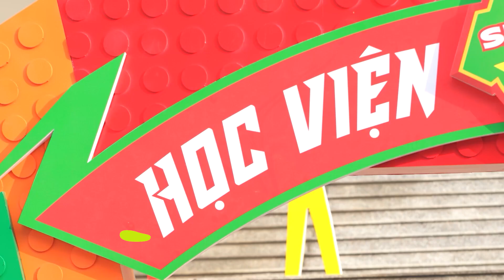HỌC VIỆN SIÊU ĐẲNG | Chương trình Giáo trí về STEAM đầu tiên sắp ra mắt tại Việt Nam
📺📺📺 Đón xem 💥 HỌC VIỆN SIÊU ĐẲNG – HỌC VIỆN TRÍ TUỆ, THỂ CHẤT SIÊU ĐẲNG – Chương trình Giáo trí về STEAM đầu tiên tại Việt Nam, lấy cảm hứng từ phương pháp Học thông qua chơi, nơi giúp các bạn nhỏ từ 3 đến 10 tuổi vừa học hỏi những kiến thức mới mẻ kết hợp cùng trải nghiệm lắp ráp LEGO với ba mẹ của mình, nơi giúp các phụ huynh gắn kết hơn với các thiên thần nhỏ, nơi cả gia đình có thể thỏa sức sáng tạo nên những mô hình để giải quyết các chủ đề mà BTC đưa ra.
🌟 Giá trị quà tặng lên đến 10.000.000 đồng/ tuần đến từ LEGO Education và nhà tài trợ MILO.
🎉 Cơ hội tham gia lớp học Siêu đẳng và được lên TV cùng các Siêu nhí khác tại Học viện Siêu đẳng - giao lưu học hỏi, thỏa thích sáng tạo và thể hiện bản thân.
🎉 Cách thức tham gia vô cùng đơn giản ngay tại nhà.

⚡ ⚡ CÁCH THỨC THAM GIA:
📍 Bước 1: Hãy sử dụng gạch LEGO và các vật dụng hỗ trợ có sẵn để tạo nên mô hình chinh phục thử thách hàng tuần từ BTC.
📍 Bước 2: Quay video với chất lượng hình ảnh là 1920p x 1080 pixel. Thời lượng video tối đa 03 phút.
📍 Bước 3:  Upload Video của bạn vào đường link nằm trong phần mô tả của video chủ đề trước 18h chiều thứ Tư của tuần kế tiếp.
📍 Bước 4: Kêu gọi bình chọn theo số thứ tự Video. Video tổng hợp về các clip dự thi với số thứ tự của từng bài thi (Số thứ tự sẽ xếp theo thứ tự gửi bài về cho BTC).
🌟 Video có nhiều comment bình chọn hợp lệ nhất sẽ đoạt giải nhất tuần.

❌ LƯU Ý: Các bạn phải thực hiện đúng yêu cầu về chất lượng và thời lượng của video thì mới hợp lệ nhé!

⚡ ⚡ THỜI GIAN BÌNH CHỌN VÀ THÔNG BÁO KẾT QUẢ:
📍 Hạn chót gửi video về cho BTC: trước 18h thứ Tư của tuần kế tiếp, sau khi phát sóng tập chủ đề thử thách
📍 Các video gửi về BTC sẽ được tổng hợp và phát trên kênh youtube Mykingdom STEAM, Mykingdom, SCTV3 vào lúc 18h thứ Bảy cùng tuần nộp video dự thi.
📍 Thời gian bình chọn: các bạn có 05 ngày để kêu gọi bình chọn, bắt đầu từ lúc video tổng hợp theo chủ đề được đăng tải trên kênh Youtube Mykingdom STEAM đến trước 18h thứ Tư của tuần tiếp theo.